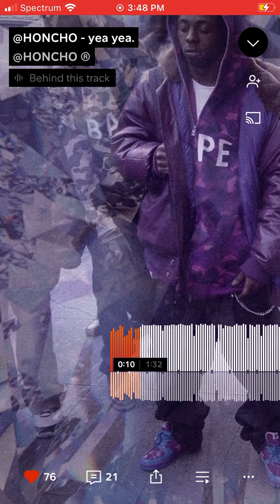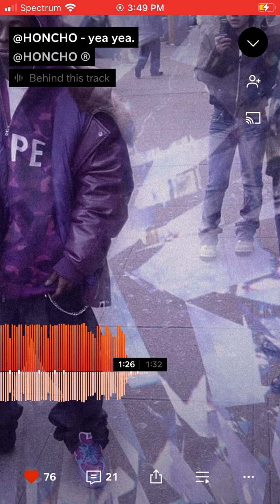(@HONCHO) - yea yea.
Creds to